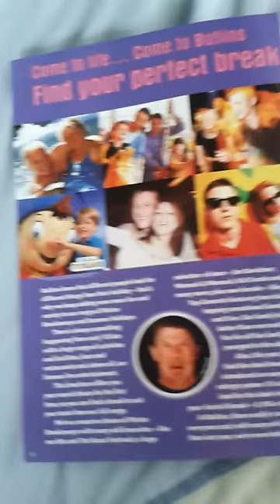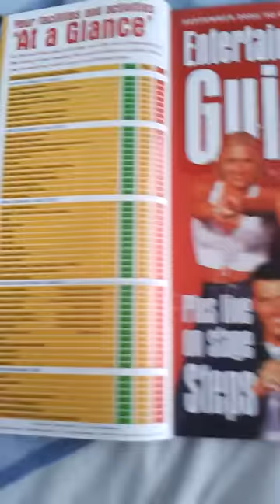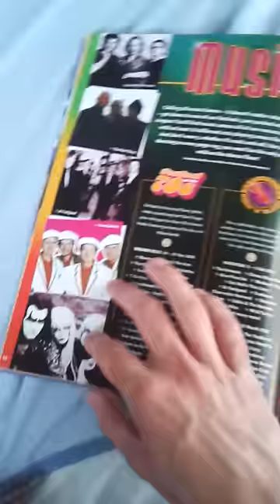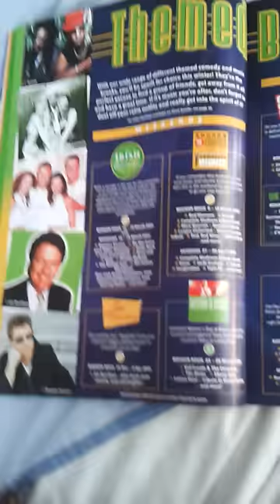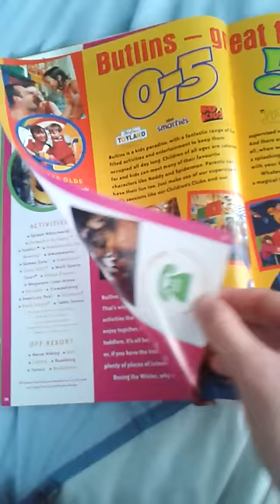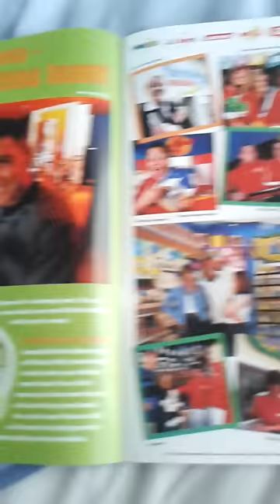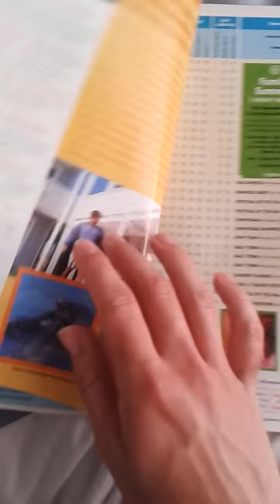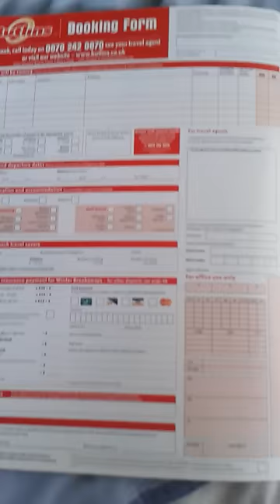Brochure September 2000 to October 2001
When I was on eBay looking for some old Butlins Brochures, I decided to take this rare opportunity to order the one from September 2000 to October 2001 as I saw a number of old Butlins Brochures from my favourite time period of Butlins; 1999 to 2004 (and also because none of these brochures were on the Butlins Memories website). It was a difficult decision which Butlins Brochure to order, but I eventually choose the September 2000 to October 2001 brochure as it was during that time when I first heard about Butlins and I also like it's highly colourful appearance. :) I also have the brochure uploaded as an album on Flickr, which you can view by clicking this